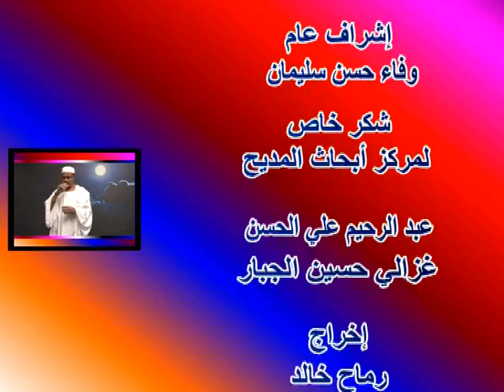سلم سلم لعبيد القوم واليهو وسلم تسمع لحكم | الزبير عبد القادر جديد2022